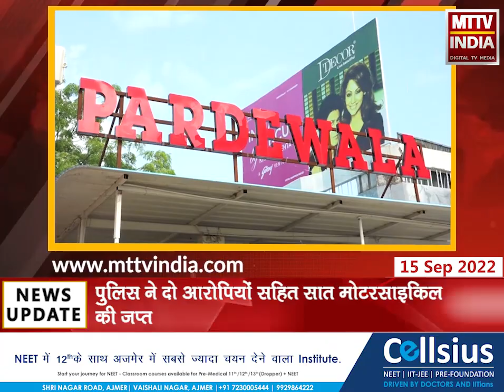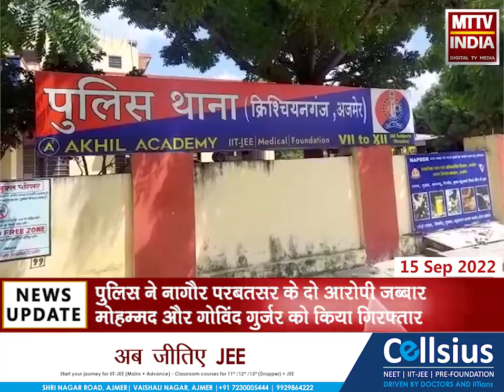Ajmer | क्रिश्चियन गंज थाना पुलिस को बाइक चोर गिरोह पकड़ने में मिली सफलता | MTTV INDIA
क्रिश्चियन गंज थाना पुलिस को बाइक चोर गिरोह पकड़ने में मिली सफलता
पुलिस ने दो आरोपियों सहित सात मोटरसाइकिल की जप्त
पुलिस ने नागौर परबतसर के दो आरोपी जब्बार मोहम्मद और गोविंद गुर्जर को किया गिरफ्तार
दोनों आरोपियों ने अजमेर के विभिन्न थाना क्षेत्रों से की थी मोटरसाइकिल चोरी